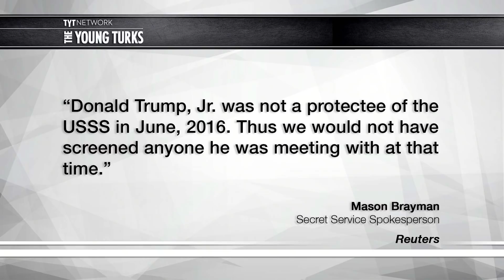Trump's Lawyer Tries OBVIOUS Lie To Defend Don Jr.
Trump appears to have a whole stable full of nutty lawyers. Cenk Uygur, host of The Young Turks, breaks it down.

"President Donald Trump’s personal lawyer Jay Sekulow misrepresented the role of the Secret Service on Sunday morning during an interview on ABC’s “This Week”in an attempt to justify Donald Trump Jr.’s controversial meeting with a Russian lawyer and a Russian-American lobbyist, several former and current Secret Service officials told HuffPost.

It has been eight days since The New York Times revealed that Trump’s son met with Russian lawyer Natalia Veselnitskaya. It was confirmed on Friday that Russian-American lobbyist Rinat Akhmetshin was also present at the meeting.

The meeting has drawn condemnation and concerns on both sides of the aisle because it appears that Trump Jr. colluded with a foreign power hostile to the United States to seek negative information about his father’s presidential opponent, Hillary Clinton.”*